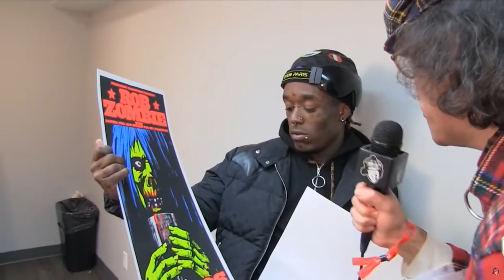LIL UZI VERT GOES TO JAIL (NOT CLICKBAIT)